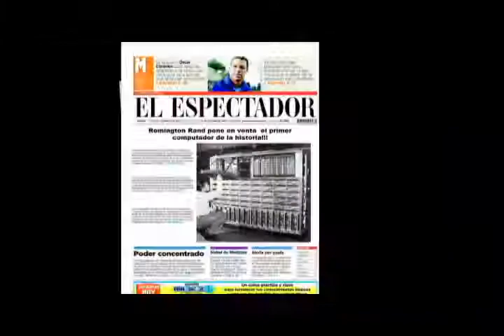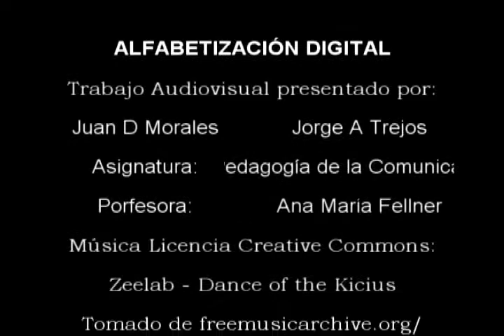Alfabetización Digital-Por Jorge A Trejos-Juan D. Morales XVID.avi